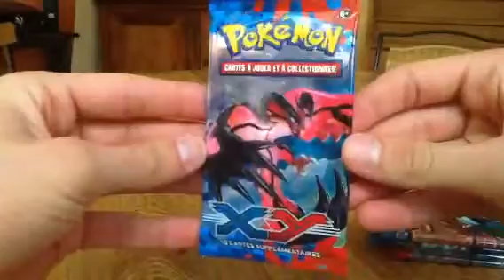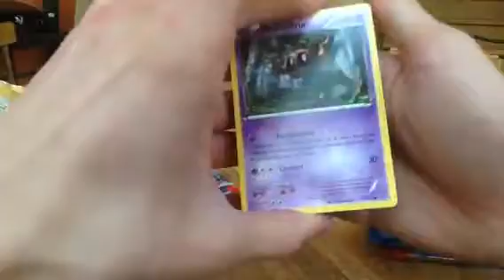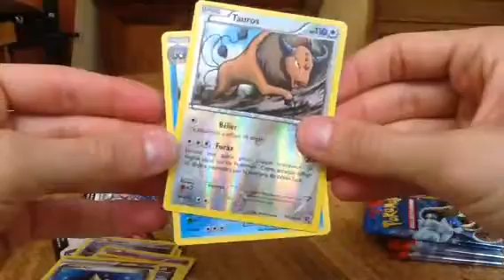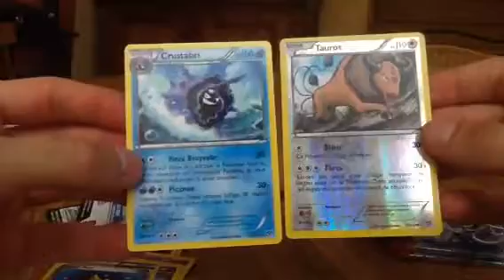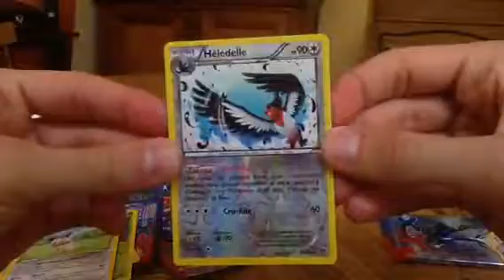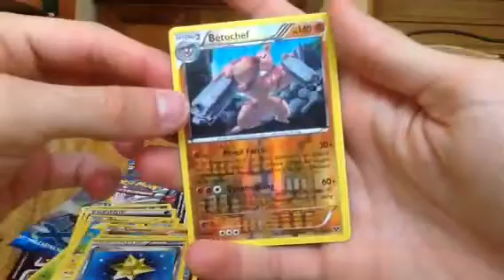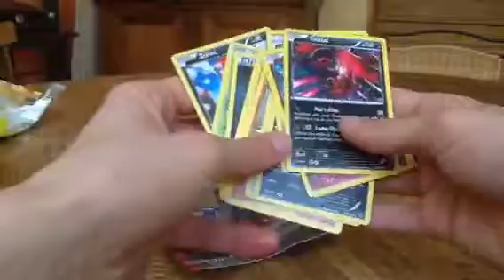Ouverture de booster x et y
Bienvenu pour une ouverture de booster pokemon x et y en attendant la série etincelle avec les deux mega dracaufeu. J'espère que la vidéo vous plaira et j'en ferai d autres :)